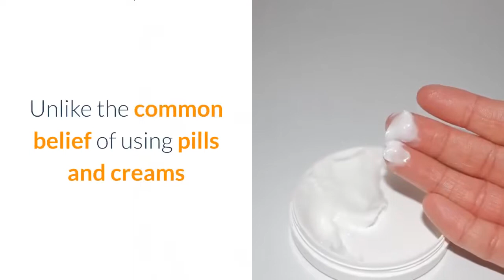Cellulite Workout Program | Best Way to Remove Cellulite on Butt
to get FREE tips and tricks for Removing Cellulite Today!

Cellulite Workout Program: In this testimonial we're mosting likely to have a look at the truth about cellulite program as well as inform you precisely just how this works and why it has been receiving such great responses. If you're seeking something that will certainly provide you the responses is to eliminating cellulite also if you have quit as well as cellulite than this is the guide to take a look at.

Before we get involved in precisely what you obtain with the overview we intend to explore why this functions when there is a lot confusion concerning cellulite. You will locate many services online as well as several of them can be harmful otherwise researched appropriately and also if they are wrong for your scenario. As an example, if you run directly right into having surgery for cellulite you could end up doing even more damage than helping as well as in the most awful case scenario you might end up with scarring.

What You Required To Know About Cellulite:
my confusion with cellulite is that it is linked to your weight and this is inaccurate. Actually, as a result of this misinformation a lot of people go on diet regimens to try as well as lose weight and get rid cellulite. If you do this and also you really drop weight you can be making the problem even worse as your skin will certainly decrease and then expand as you put on a bit of weight and this will in fact add to stretch marks and possibly the cellulite also. So diet programs and also fat burning is not normally the secret. If you have cellulite on your butt, thighs as well as hips there is a details means to start seeing results that has nothing to do with miracle diets or reducing weight fast! Cellulite Workout Program

Actually, what is intriguing about the "Truth About Cellulite" program is that if you take a look at the sales web page you will see in the complimentary record that is provided to you that the term 'cellulite' is actually a fabricated term created in Europe around the salons and also benches around the late 1960s! If you most likely to any kind of beauty shop or high Road shop you will certainly see thousands of items and also also some people billing a monthly cost to try and get rid of cellulite. You will certainly also find laser treatment which can be effective sometimes however it is a very extreme point to do particularly when you are unsure of the outcomes. Of course if you go to any kind of beauty salon or appeal facility they will advise it however you will certainly frequently need to authorize something to say that if anything fails they are not responsible!

So that brings us back to the "Truth About Cellulite guide:

What is it as well as can it assist?

We wish to talk about whether this guide can really aid you and also focus on exactly how it works. The first thing to take into consideration is as stated over you will find that this guide provides you completely natural approaches to lose weight. You will not need to have to strain yourself with slimming down fast and you will certainly not require to need to attempt any high-risk techniques such as laser treatment or anything else! The various other great feature of trying the overview is that you will only need to pay for the overview as well as it includes a 60-day money back ensure so you can start utilizing it and really see results prior to you dedicate to it!

How Does the Truth About Cellulite Guide Work?

This guide has actually been launched to give you results and you will find that he offers you techniques that you can utilize without putting yourself any threat as well as it likewise claims that you can begin seeing outcomes within the first 2 weeks of utilizing the overview. It likewise takes some of the mistruths that we have actually mentioned above and also turns some on the head saying that a great deal of the problem is produced in order for a few of these producers to offer even more items.

There is likewise a great deal of talk with cellulite that the laser fat beneath your top layer of skin is various and that is what is triggering the problem however as you will review in the overview fortunately is that for 85% of individuals you can start to see visible results without needing to take big threats!

Actually, the designers of the truth about cellulite system is so certain that it will certainly work that they have included a 60-day guarantee that will certainly enable you to attempt it and begin to see outcomes and afterwards if it does not benefit you can get a full refund. The various other great feature of the guide is that you will certainly have the ability to get complete gain access to online as well as not need to linger as it will certainly have the ability to be downloaded today!

What To Do If You Have Cellulite?

Taking a look at the evalua